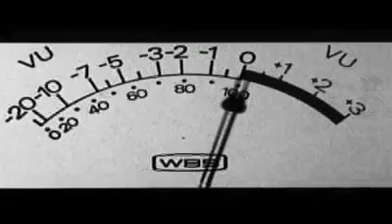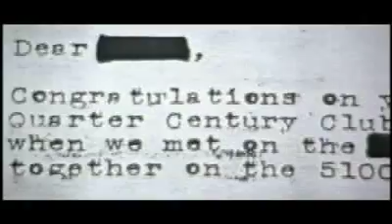Obsessed & Scientific - Part 5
Is time travel possible? In this fascinating short documentary, director Jay Cheel explores the real-life theories behind the science of time travel and the strange subculture of enthusiasts who are obessed with it. Meet Michio Kaku, world-renowned theoretical physicist and author of the book Hyperspace. Meet Rob Niosi, a hobbyist building his own full-scale home replica of H.G. Wells' time machine. Meet Larry Haber, the entertainment lawyer representing the family of John Titor, an alleged time traveller from the year 2036. Do these people know something about the world that the rest of us don't? Obessed & Scientific is a quirky look at the intersection of science-fact and science-fiction. for more information.